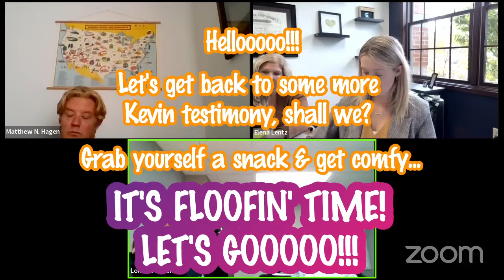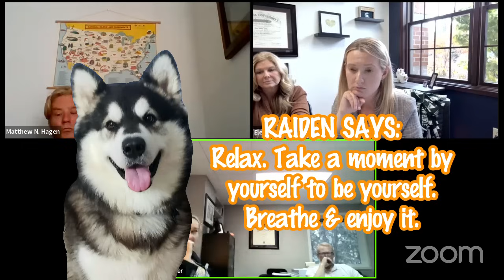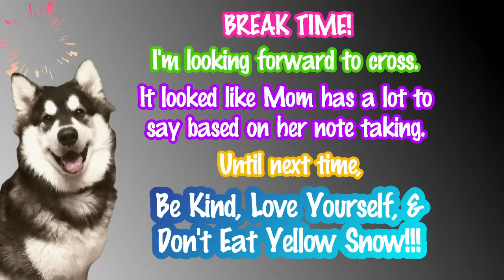PART 8 ⫶ Divorce With ALL The Drama!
This couple has been married for 17 years and have 3 children together.  They're in the middle of a contentious divorce and both of them are making wild allegations about the other parent.